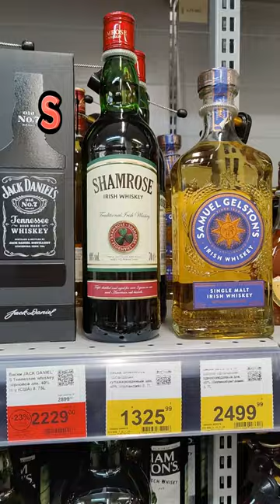Никогда не покупайте этот ирландский виски!!!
Очень плохой ирландский виски из Ленты!!